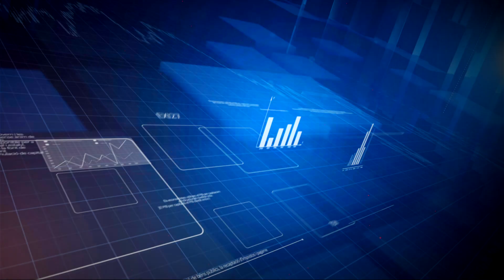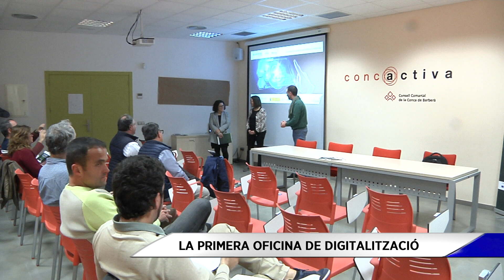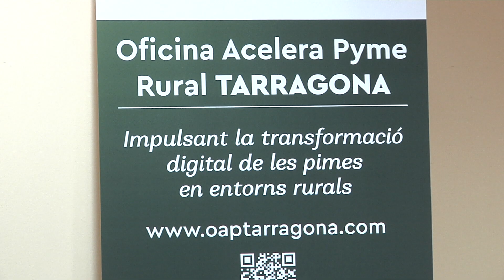Eix27. Capítol 94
La preocupació de les empreses petroquímiques per la crisi energètica centra la primera mirada de l'Eix27 d'aquesta setmana. Més enllà d'aquest àmbit, també parlem de les accions internacionals de la Cambra de Comerç de Tarragona per obrir noves rutes d'exportació i, finalment, visitem la primera oficina rural de la demarcació que ha obert PIMEC a Montblanc.